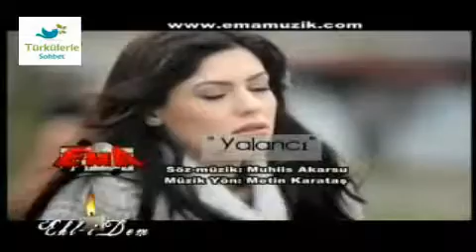Metin Karataş - Yalancı